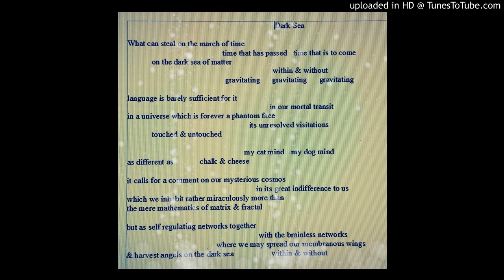Dark Sea A Poem by Robin Ouzman Hislop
Audio Textual Poem